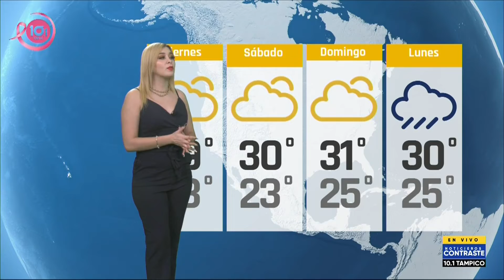Sofía Boeta 22 10 2021 tarde